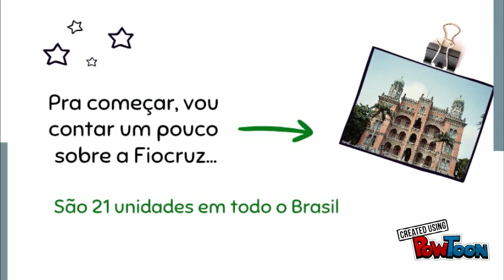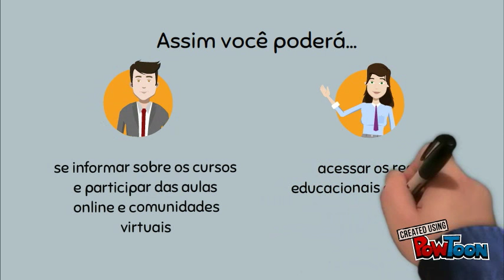Campus Virtual Fiocruz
Lançamento do Campus Virtual Fiocruz